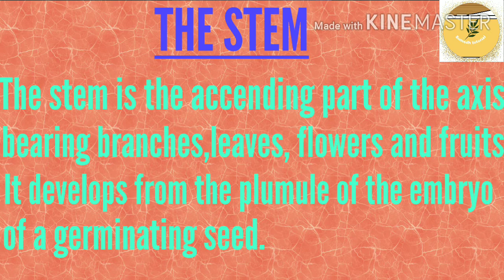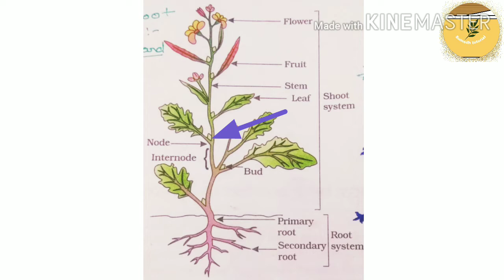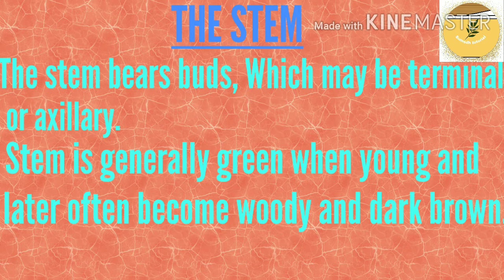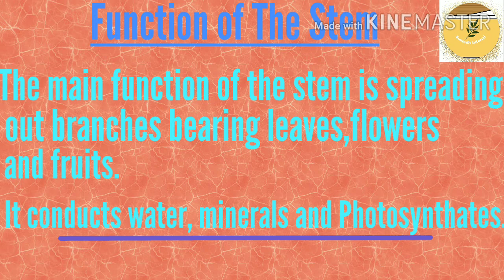Morphology of flowering plants-The Stem| Plant morphology The Stem class 11 th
This lecture explain about Morphology of flowering plants topic The Stem class 11 and NEET students.

Morphology of flowering plants the stem
The stem class 11.